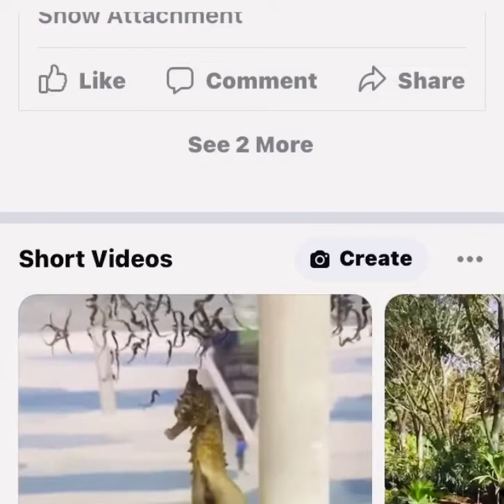India Animal world 🌎 Seahorse giving birth to babies 🦭1000babies ocean in aquriamfish extra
Sea 🌊 hores giving birth to baby’s watch video till end enjoy 😉